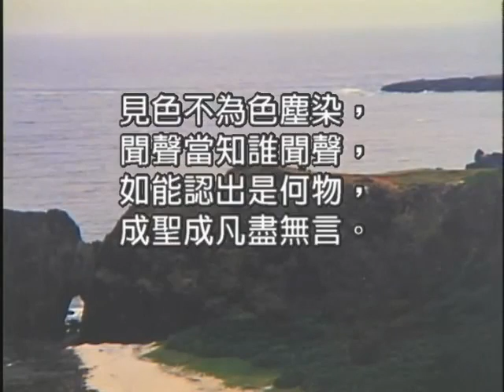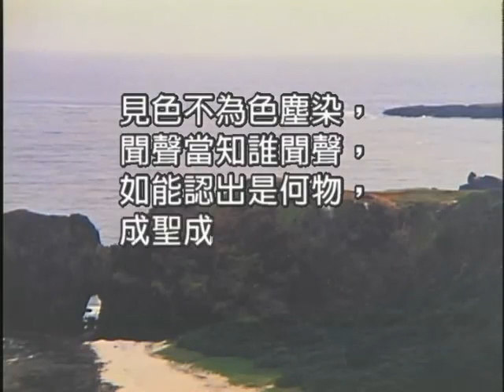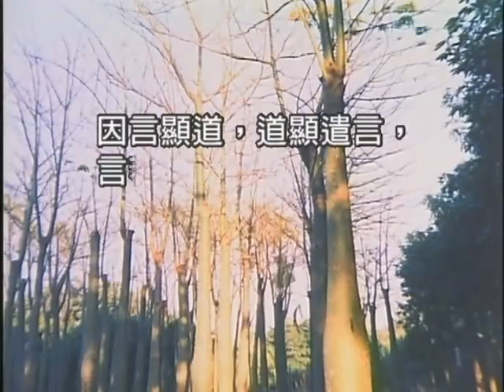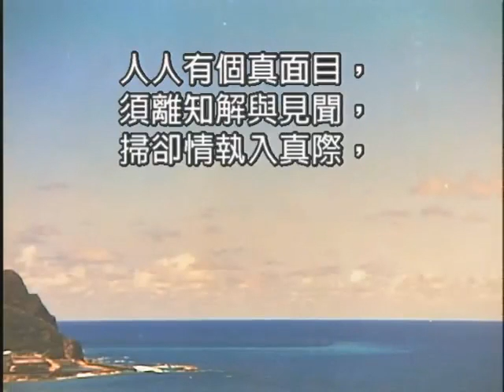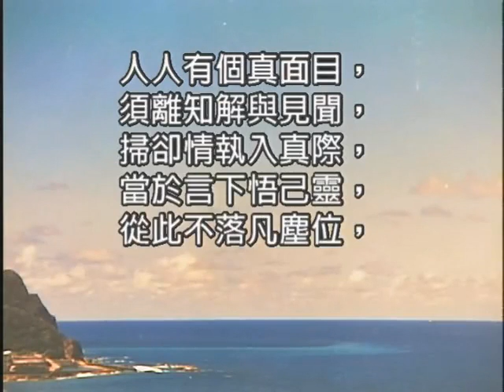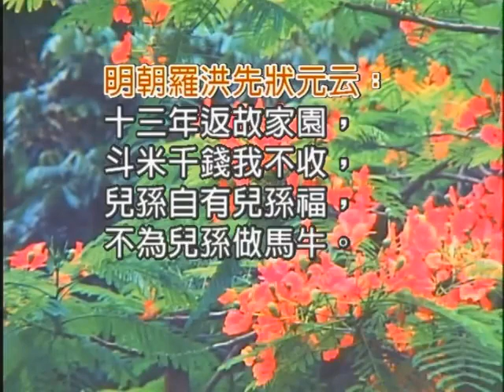如本法師-見性成佛08